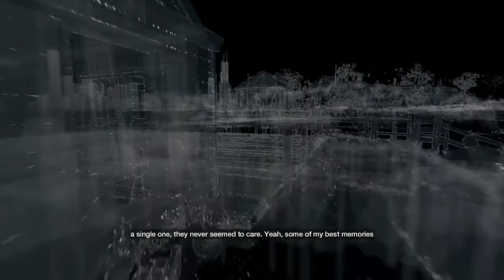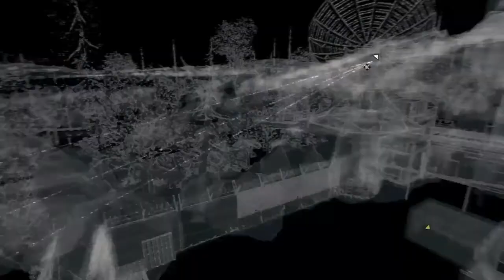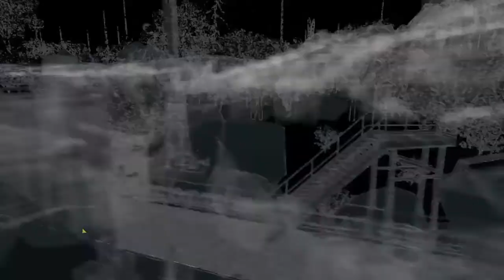Watch dogs # 21 hope is a sad thing